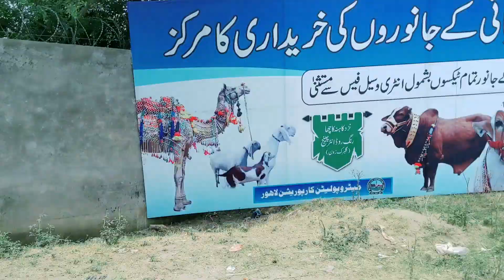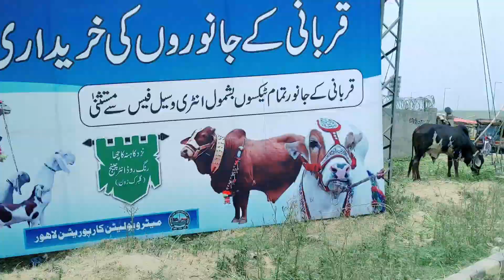350K Etna Mehnga? 🤔 Lahore's MASSIVE Bakra Market Unveiled! 🆕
350K Etna Mehnga? 🤔 Lahore's MASSIVE Bakra Market Unveiled! 🆕

Sub Dekhy es Vlog Main Buht Maza Aye Ga Apko Or Buht Enjoy Kare Gy  Ap Sub Inshallah, Es Log Main hum Bakra Mandi jye Gy Or Waha Janwaro Ko Tang Kare Gy jaoky Mare Gy Or Logo Sy Unky Rate Puche Gy Or B Buht Kuch Hai Es Vlog Main Ap Buht Enjoy Kare Gy I Promis ek Mint B Born Nh Ho Gy Ap Inshallah Bs Ap Sub es Vlog Ko Buht Thora Sa Pyar Dijeya Or Like , Share , Or Comment Zror Krna
Thank You Inshallah Next Vlog Ese B Acha Hoga Hamra Ya First Tha So Ese Hi Qabol Kr Ly Ese Shukriya...❤️😍

In this video, we've got an amazing footage of the massive Bakra Market that was recently unveiled in Lahore, Pakistan! This market is said to be 350,000 square feet, making it one of the largest markets in the country.

Check out all of the amazing products on display, from traditional Pakistani food to clothing to souvenirs. This market is a must-see for anyone visiting Lahore, and it's sure to leave a lasting impression!

Mustafa Hanif BTS | Daily vlogs

Daily lifestyle vlogging hy simple